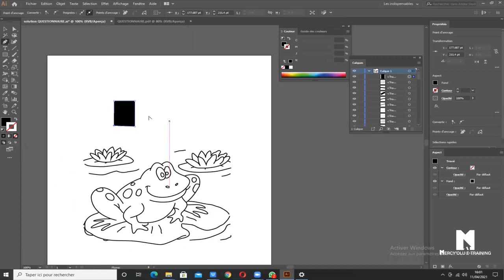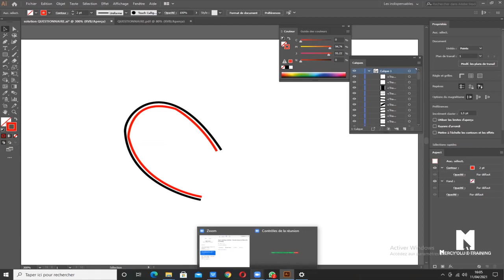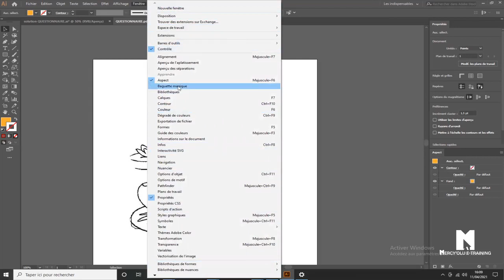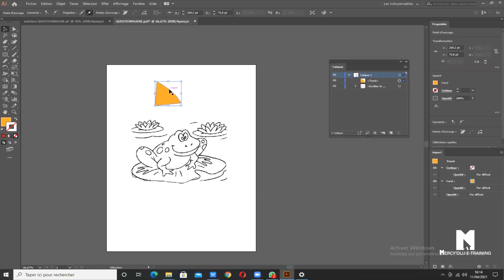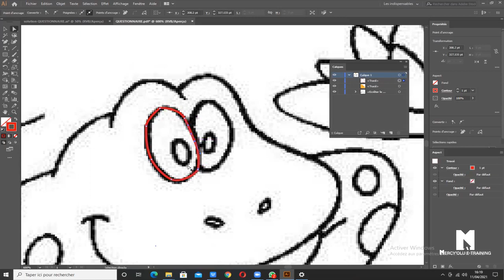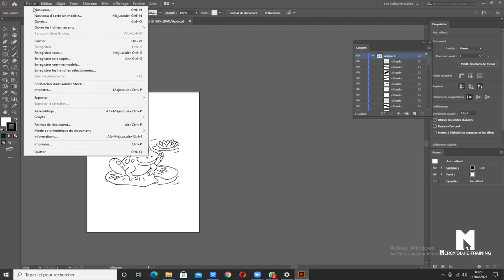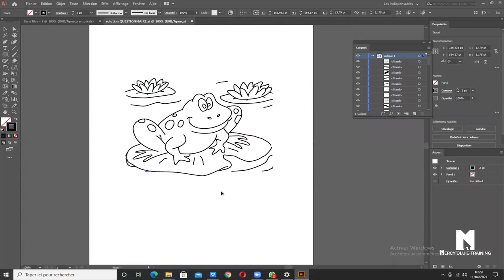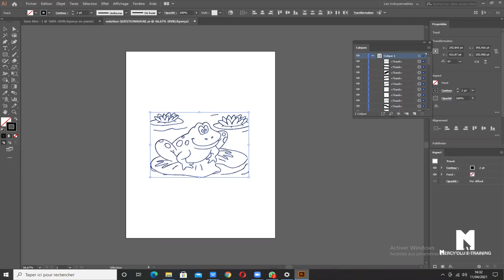Comment dessiner avec Outil plume dans illustrator Part 2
Dans cette vidéo je vous montre comment utiliser l'outil Plume dans Adobe Illustrator AI pour faire des dessins complexes.

J'ai crée une formation en design graphique dans laquelle je vous forme de manière B-a ba, sur les logiciels Photoshop, Illustrator et InDesign.
Ma page facebook de formation .
Ma page facebook de design
Discutez avec moi sur Whatsapp